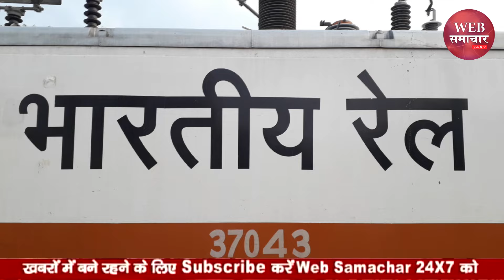Ranchi -Patna के लिए नया रेल रूट बनकर तैयार, अब इतने घंटे में होगा सफर तय | Web Samachar 24x7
The new rail route from Ranchi to Patna has been completed. Through this new rail line via Barkakana, Hazaribagh, Koderma, the distance between Ranchi and Patna can be covered in 11 hours instead of 13 hours. Trains running between Ranchi-Patna will no longer have to go to Gomoh and Jhalda in West Bengal. Trains will leave for Patna directly from Barkakana via Hazaribagh, Koderma. It is noteworthy that the trial run of the engine has been successfully done on November 18 on the newly constructed Sidhwar-Sanki (27 km) section.